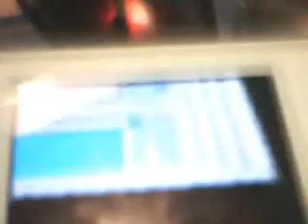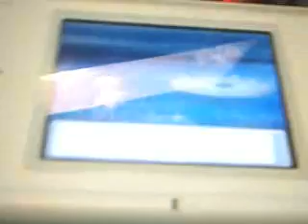Pokemon Soul Silver Gameplay 02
Inside Slowpokes Cave